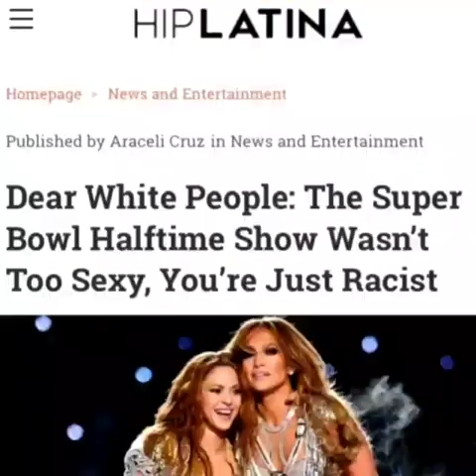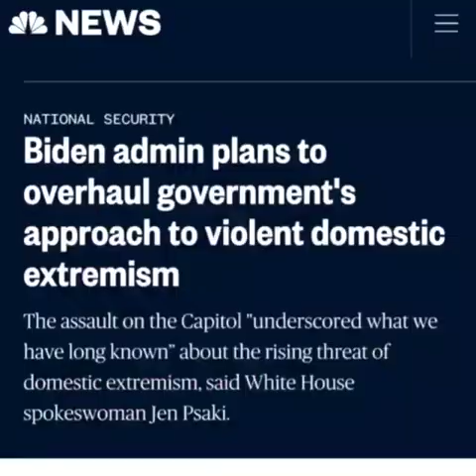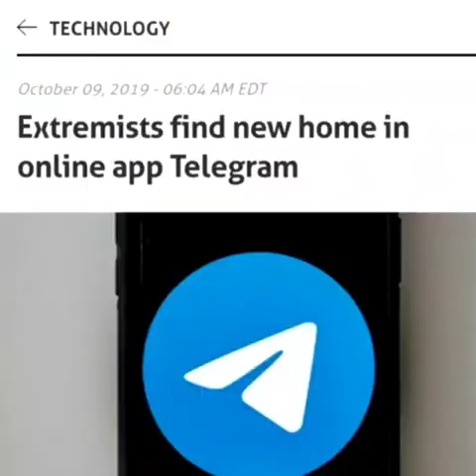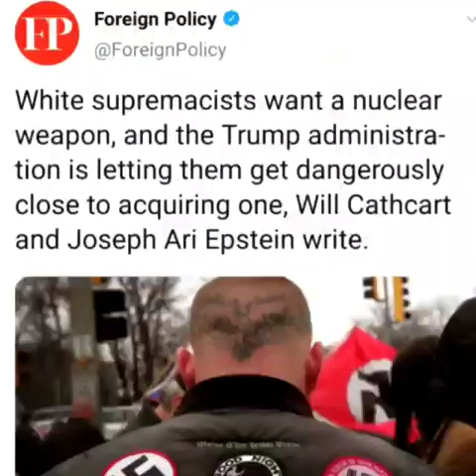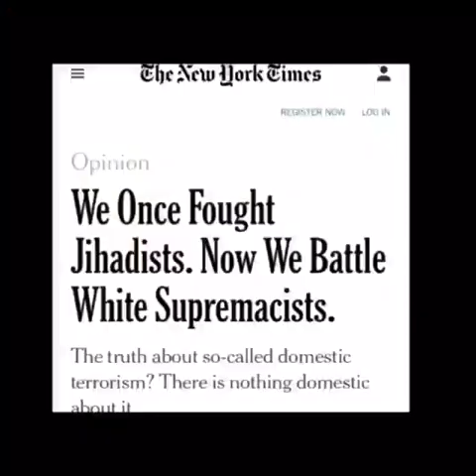📺🐦 Operation Mockingbird & Government Media Propaganda 👀🔲 Government Propaganda